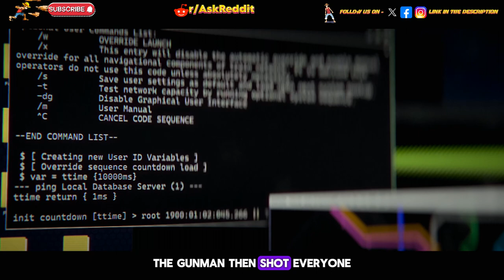[Serious] What do you think is the creepiest/most disturbing unsolved mystery ever ? Part 1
Dive into the chilling depths of the unknown with Thread Tonic as we explore a spine-tingling unsolved mystery that has left the internet sleepless. This eerie tale, sourced from the darkest corners of Reddit, will have you questioning what lurks in the shadows.